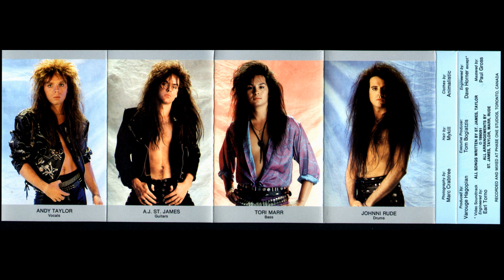Armed And Ready ATTITUDE